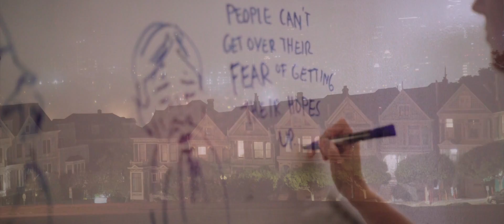Vision Weekend 2019 by Foresight Institute | Under the Radar: Context, Controversies, Cooperation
Vision Weekend is our annual gathering of some of the most visionary, creative, and compassionate technologists, thought leaders, scientists, investors, and strategists coming together to shape the advance of technology in the right direction, and steer toward positive futures.

About Foresight Institute:

Foresight Institute is a 501(c)3 non-profit organization dedicated to steering transformative technology towards futures of Existential Hope.